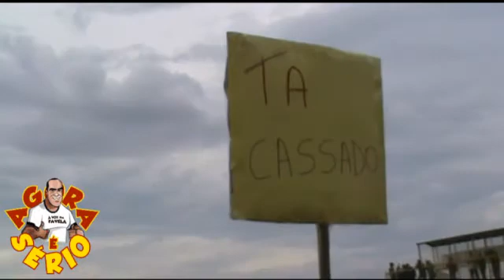JUQUITIBA MANIFESTAÇÃO PALAVRAS DE ORDEM